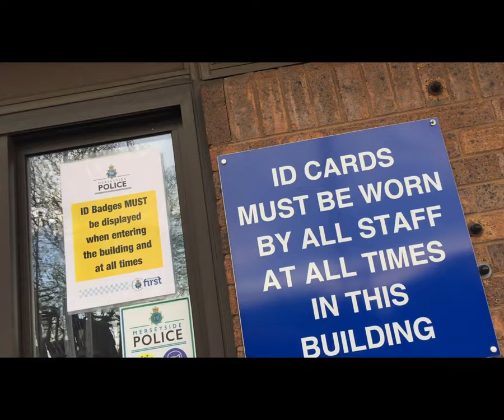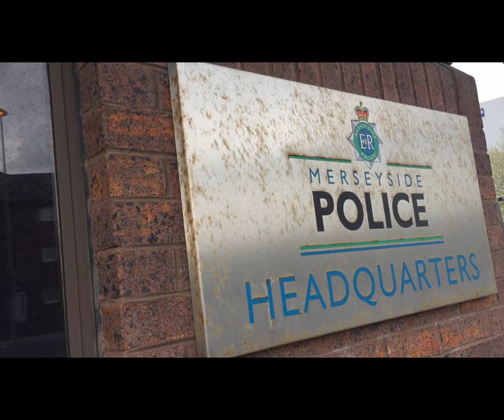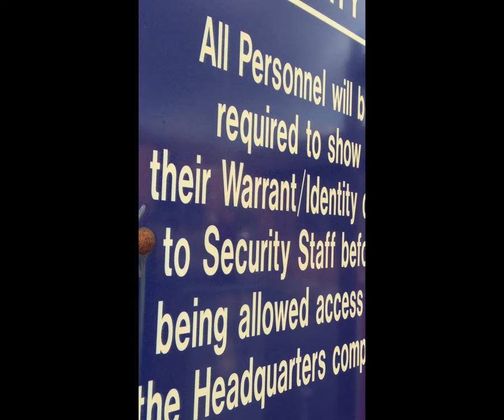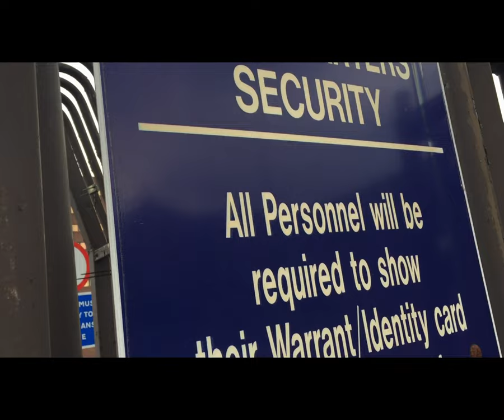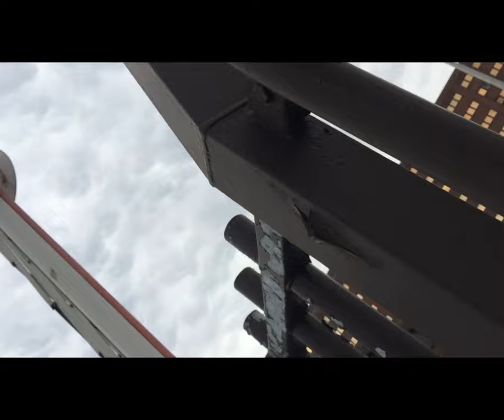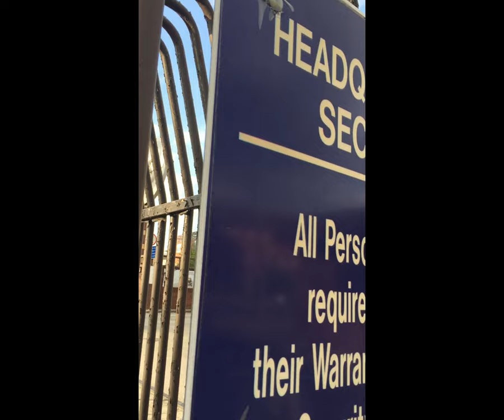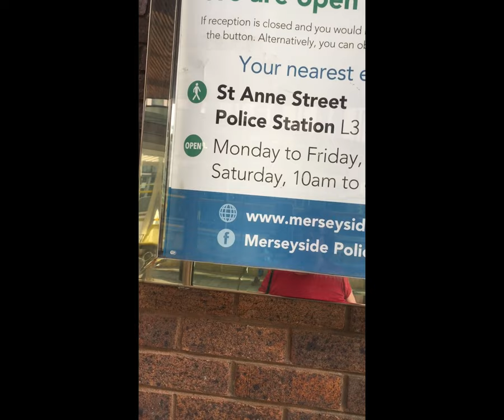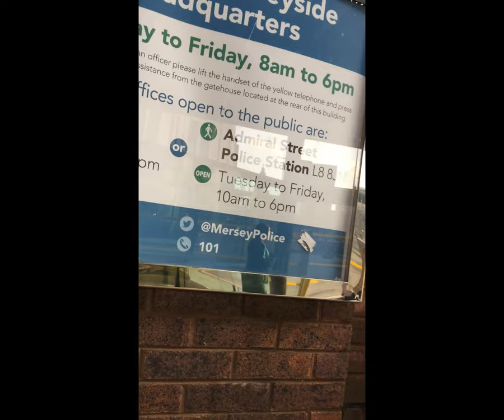Merseyside Police Audit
A quick look around the police HQ grounds as seen through a lens frrom a public street